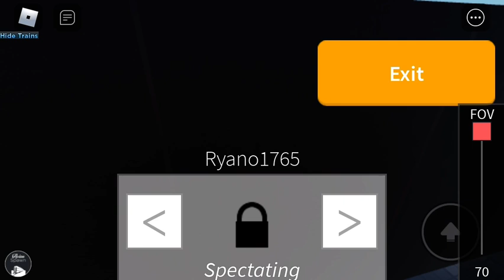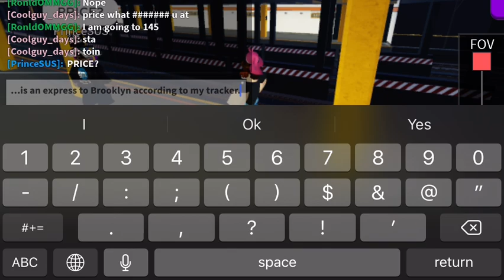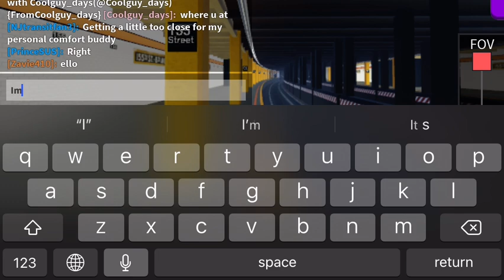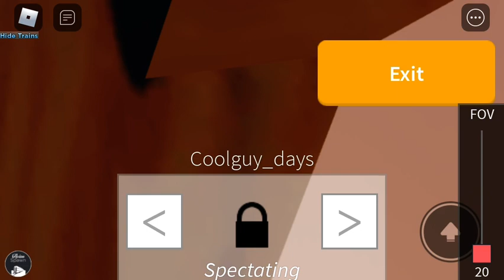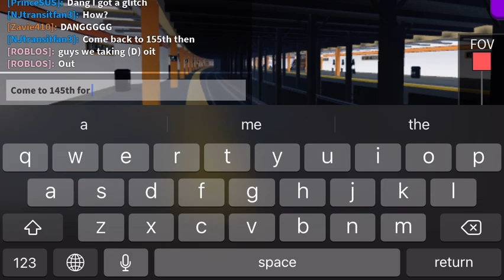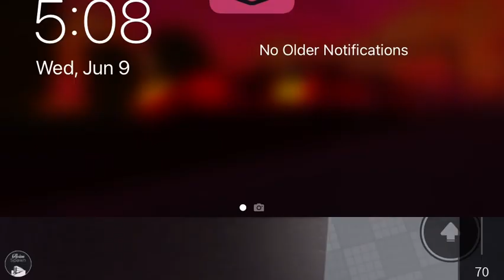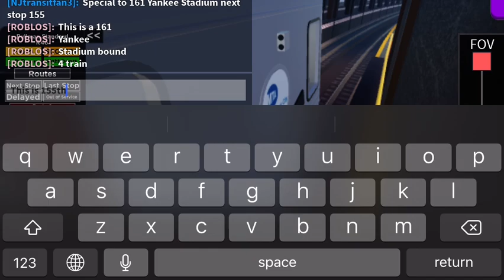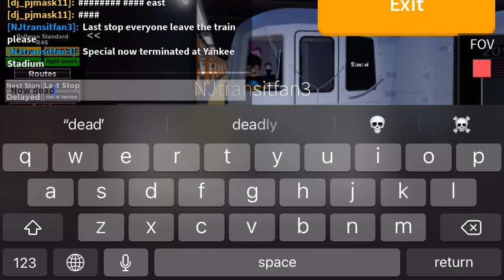C via D line Railfanning and Driving!